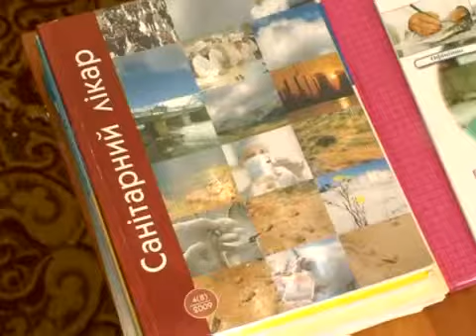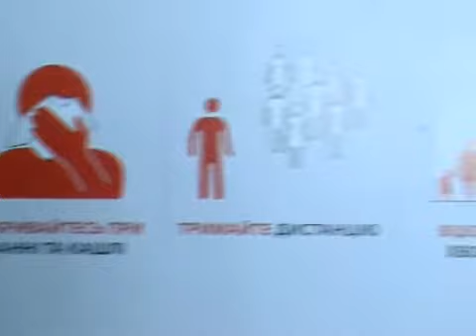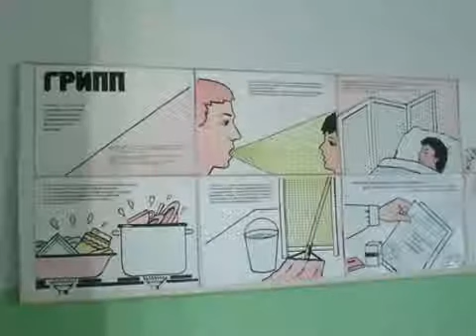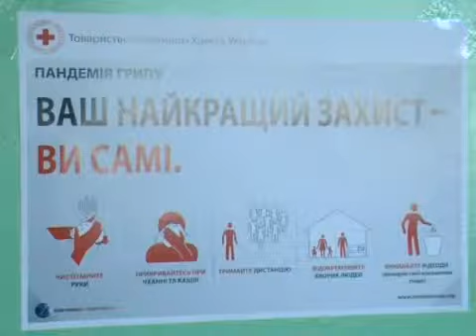Эпидемия гриппа идёт на спад. Пока...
На сегодняшний день количество больных острыми респираторными инфекциями уменьшается - сообщают санитарные врачи города. Но предупреждают о необходимости придерживаться личной гигиены и масочного режима. Потому что в феврале возможна вторая волна гриппа. Грипп пришел в Красный Луч с первым месяцем зимы. Именно в декабре городские санитарные доктора зафиксировали наивысший уровень заболеваемости. На январь показатели более оптимистичные.Количество заболевших уменьшается, и заболевания протекают легче. Хотя эпидемиологический порог в городе в целом ещё превышен. Также много заболевших регистрируют среди детей школьного возраста. Общей количество заболевших - 940 человек. Они были госпитализированы в инфекционные стационары. С пневмонией обратилось 167 человек. Также в городе зарегистрирован один случай заболевания вирусом гриппа A/H1N1. Хотя, как сообщила Раиса Колесник, заведующая єпедемиологическим отделом СЭС, эти показатели значительно меньше, чем в прошлом году. На помощь в борьбе с острыми респираторными заболеваниями пришли крещенские морозы  вирусы гибнут при низких температурах. И краснолучане старались долго не находиться на улице, оставаясь в теплых помещениях. Сейчас доктора предупреждают жителей о возможности второй волны гриппа, которая возможна уже в феврале. Раиса Владимировна заверила, что город подготовлен к новой встрече с вирусом. Каждое лечебное заведение имеет эффективный препарат «Тамифлю», который назначается и амбулаторно, и в стационаре абсолютно бесплатно. Естественно, не стоит забывать о масочном режиме, личной гигиене и витаминах.